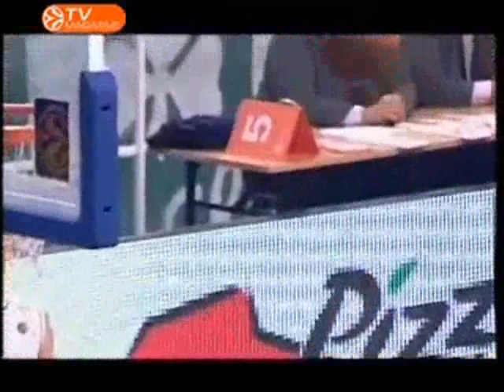Romain Sato~Green Gun~Panathinaikos B.C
The deal is close!